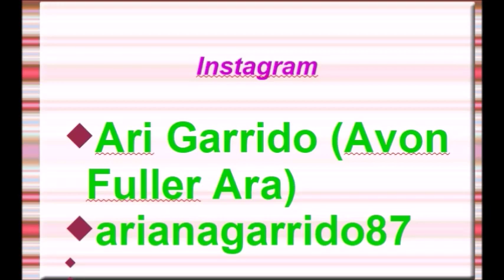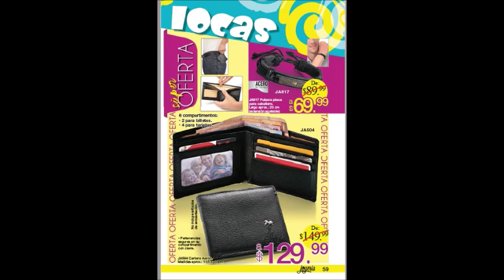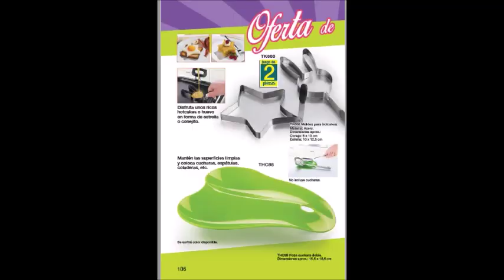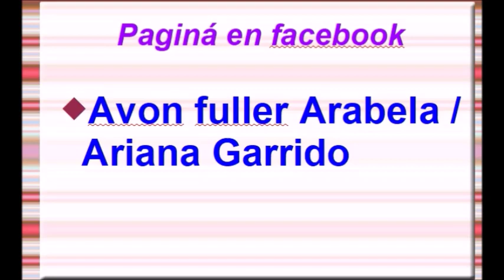CATÁLOGO ARABELA PDF C23. MÉXICO 2019